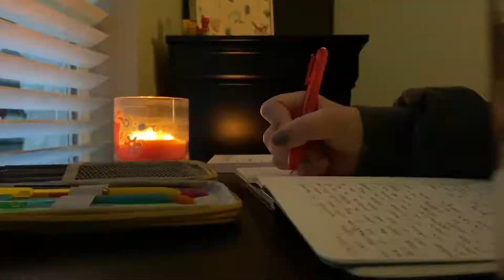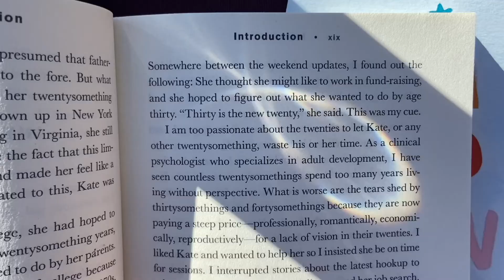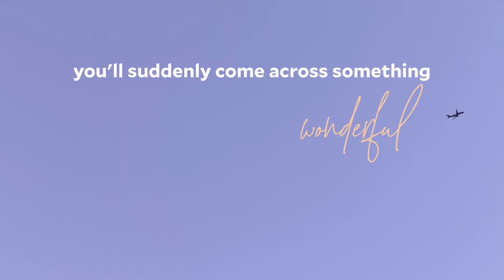isn't it wonderful